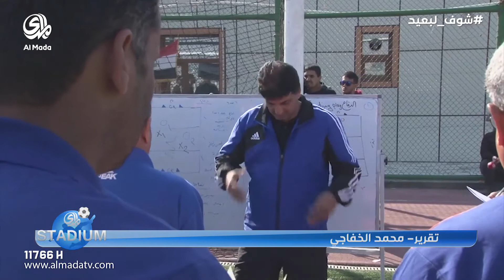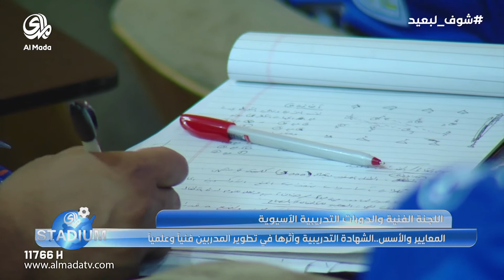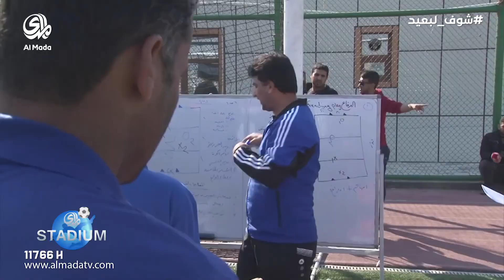المدى ستاديوم ( 25-10-2016)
برنامج رياضي يُعرض من الأحد الى الخميس و يناقش مختلف القضايا في الرياضة العراقية و التحديات التي تواجهها مع استضافة لاعبين و مدربين و غيرهم من الضيوف

اعداد و تقديم : د.موفق عبد الوهاب
اخراج : فراس احمد